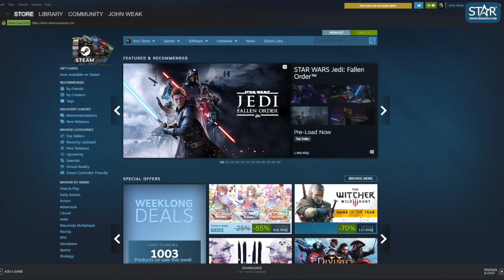TOP 4 GAME BẮN SÚNG GÓC NHÌN THỨ NHẤT MIỄN PHÍ HAY NHẤT 2021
Tin Học Ngôi Sao xin chia sẻ TOP 4 các game góc nhìn thứ nhất hay nhất mọi thời đại, đang có trên Stream. Anh em có thể tải hoàn toàn miễn phí nhé.

✌️FOLLOW TIN HỌC NGÔI SAO✌️
© Bản quyền thuộc về TIN HỌC NGÔI SAO
© Copyright By TIN HOC NGOI SAO. Please do not Reup !